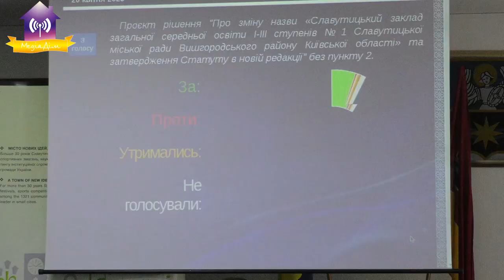Друга частина громадських обговорень щодо перспектив розвитку освіти Славутича. ККК 20.04.23